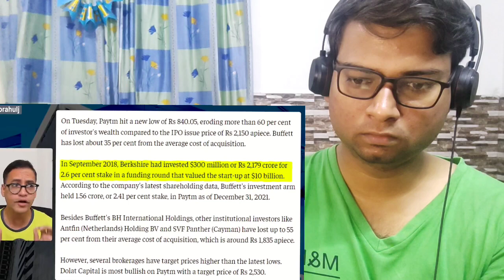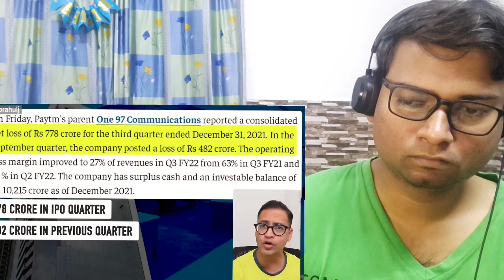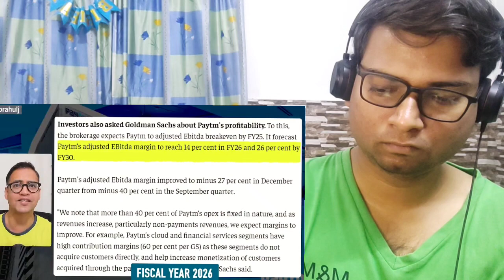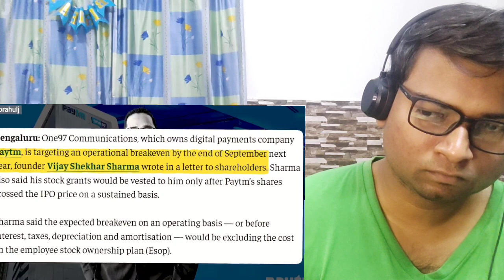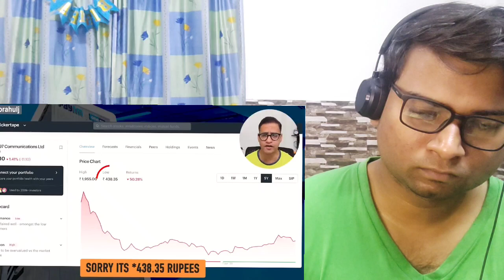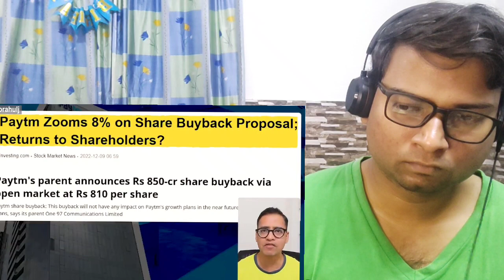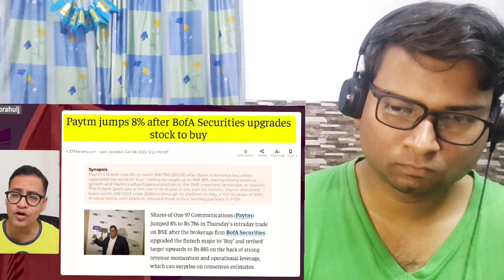The Story Behind 2nd Biggest IPO Crash | Paytm Stock Analysis | LITTLE UNDERRATED